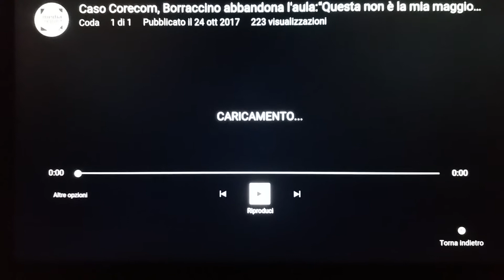Consiglio regionale su CORECOM. La protesta di Sinistra Italiana